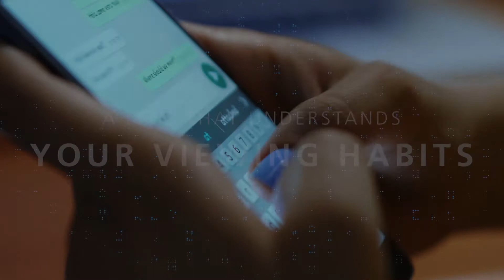Cutting-edge Nikon Ultimate Lenses now available at Peter Ivins Eye Care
Like fingerprints, your vision is unique. Ultimate varifocal lenses, by Nikon Lenswear, are designed for your unique needs, preferences and viewing habits. There are 428,793,740 possible combinations of Ultimate varifocal lenses, by Nikon Lenswear.

Nikon’s most advanced varifocal technology is now available - come visit us to discover the new Ultimate lenses, by Nikon Lenswear.